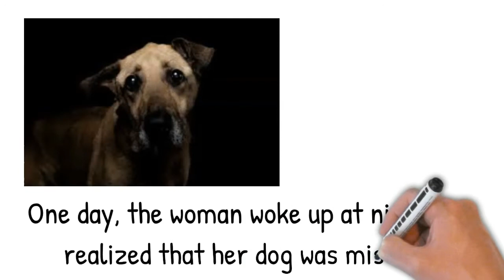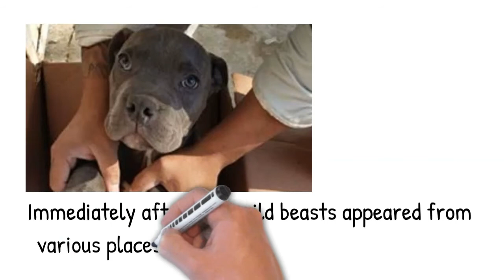A Dog Abandoned By Its Owner. NOTE: My Owner Lost His Job And Home Due To COVID